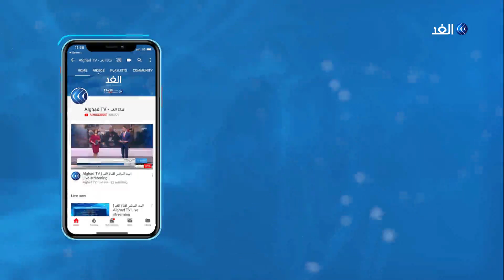هكذا يحتفل الروس بقدوم الربيع وطرد الشتاء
والأن إلى روسيا حيث الاحتفال بعيد الماسلينيتسا، والذي يعد فرصة يستغلها الروس لطرد الشتاء وبرده القارص والاحتفال بقدوم الربيع.
مزيد من التفاصيل في سياق تقرير يوسف بقار مراسل الغد في موسكو.